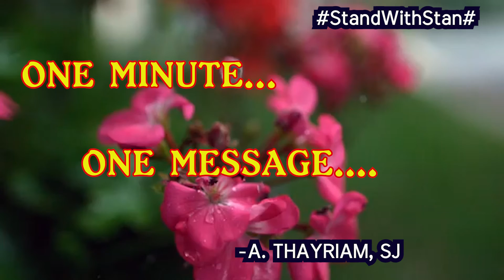One Minute... One Message...!